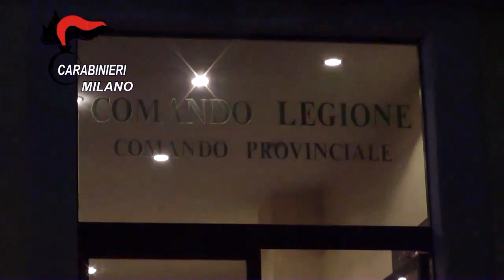Sequestro droga carabinieri Milano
Sequestrati oltre trecento chili di droga, 35 persone arrestate dai carabinieri